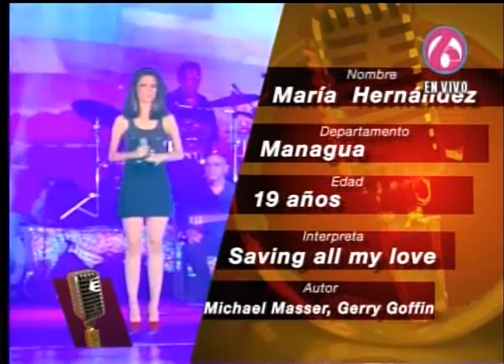Andrea Hernández - Primer concierto Nacional del Festival Rafael Gaston Perez .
Participante y Finalista del 2do festival de la Canción Nicaragüense Rafael Gaston Perez 2013